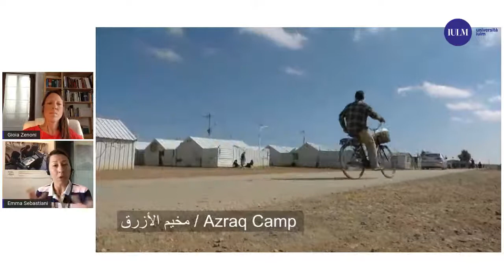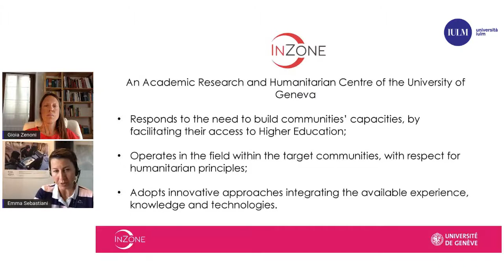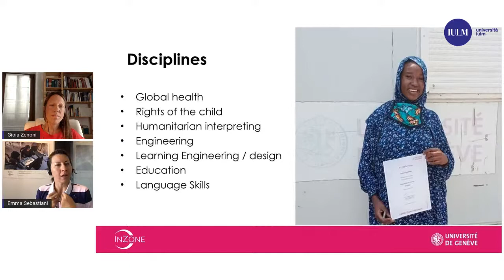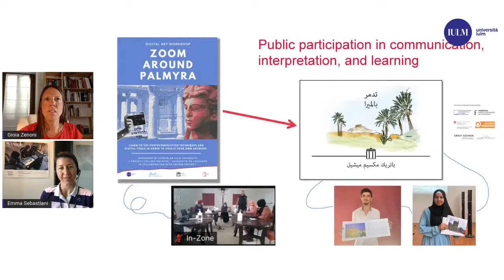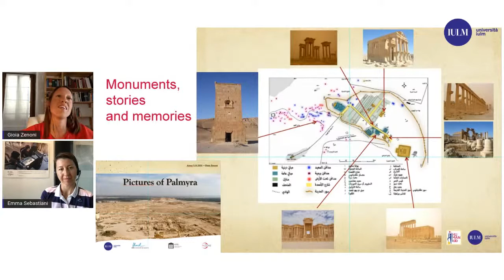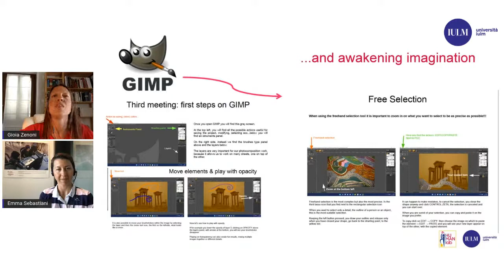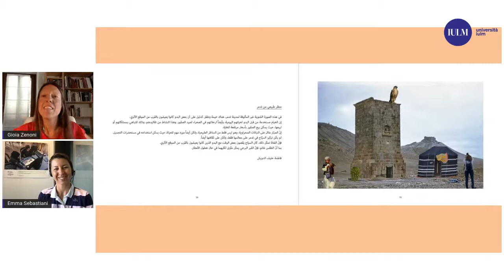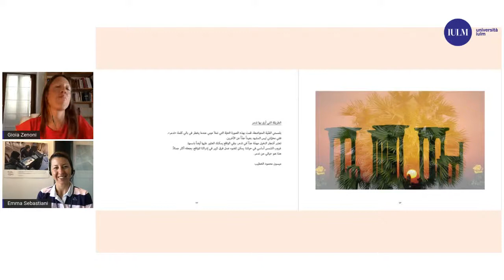IULM FLOW 32: Public archaeology for displaced communities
Archaeology, through understanding the testimonies of the past, helps to understand who we are, where we come from and where we are going: in a few words, it is an unsuspected compass that allows us to orient ourselves in the present.
In this perspective, especially for refugees fleeing war, confrontation with the archaeological heritage of the country of origin is a valuable tool to imagine and build the future from their roots and from a personal interpretation of memory, in an uninterrupted flow of cultural production that marks the continuity between past, present and future.

So how can archaeology become a maieutic tool at the service of refugee communities? What is the social and institutional framework in which education and training projects for young refugees can develop? The issue is highly relevant in Europe today, and certainly a look at past experiences in contexts of humanitarian crisis can be enlightening.

Together with Dr. Gioia Zenoni, Project Manager of the HumanLab of the Department of Humanities at Università IULM and Dr. Emanuela Sebastiani, Head of Humanitarian Language and Interpretation Courses of the InZone project at the University of Geneva, we will discuss public engagement and digital tools for the fruition and enhancement of cultural heritage and we will visit the Azraq refugee camp in Jordan, which has been hosting tens of thousands of Syrian refugees since 2014 under the auspices of the United Nations High Commissioner for Refugees (UNHCR) in synergy with the Kingdom of Jordan.

L’archeologia, attraverso la comprensione delle testimonianze del passato, aiuta a capire chi siamo, da dove veniamo e dove stiamo andando: in poche parole, è un’insospettata bussola che permette di orientarsi nel presente.

In quest’ottica, soprattutto per i rifugiati in fuga dalla guerra, il confronto con il patrimonio archeologico del paese d’origine costituisce un valido strumento per immaginare e costruire il futuro a partire dalle proprie radici e da una personale interpretazione della memoria, in un flusso ininterrotto di produzione culturale che segna la continuità fra passato, presente e futuro.

In che modo, dunque, l’archeologia può rendersi uno strumento maieutico al servizio delle comunità di rifugiati? Qual è il quadro sociale e istituzionale in cui possono svilupparsi progetti di istruzione e formazione rivolti ai giovani rifugiati? Il tema è di grande attualità oggi in Europa e certamente uno sguardo alle esperienze pregresse in contesti di crisi umanitaria può essere illuminante.

Insieme alla Dott.ssa Gioia Zenoni, Project Manager dello HumanLab del Dipartimento di Studi Umanistici dell’Università IULM, e alla Dott.ssa Emanuela Sebastiani, Responsabile dei corsi di lingua e interpretazione umanitaria del progetto InZone dell’Università di Ginevra, discuteremo di public engagement e di digital tools per la fruizione e la valorizzazione del patrimonio culturale e visiteremo il campo profughi di Azraq, in Giordania, che dal 2014 accoglie decine di migliaia di rifugiati siriani sotto l’egida dell’Alto Commissariato per i Rifugiati delle Nazioni Unite (UNHCR) in sinergia con il Regno di Giordania.